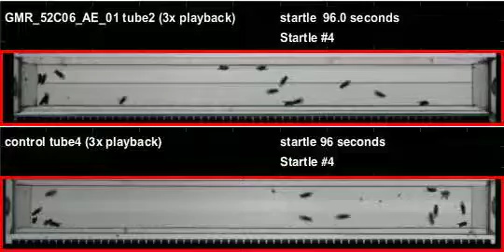GMR_52C06_AE_01_shi_Ares_20120412T134701 buzz (seq2)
Genotype: GMR_52C06_AE_01_shi
Date recorded: 20120412T134701
Rig id: Ares